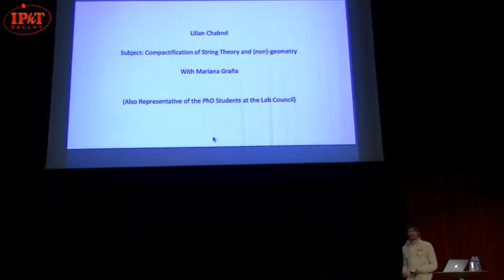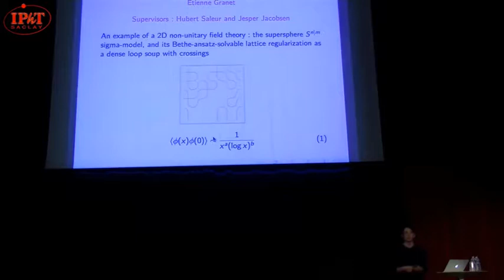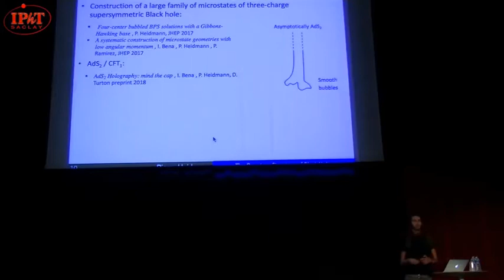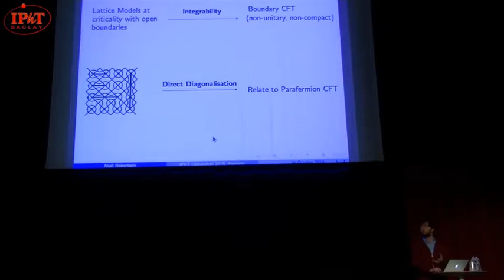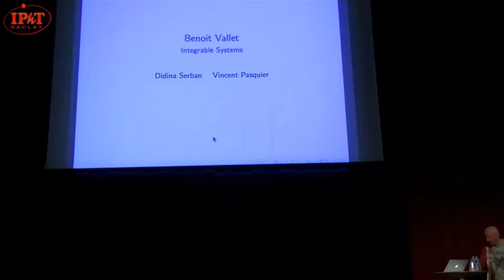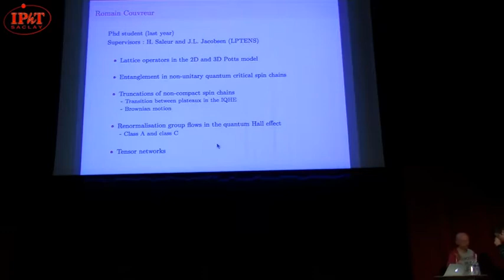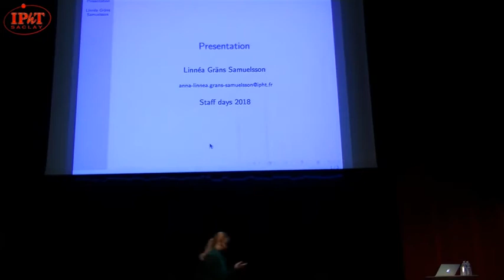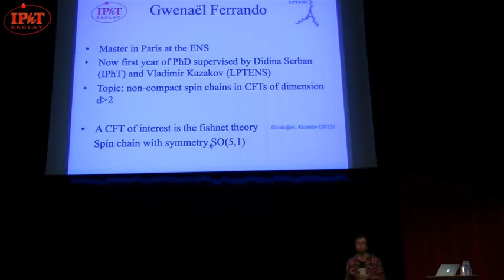Presentation of students 1